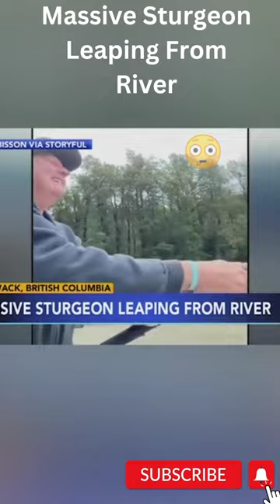The old fisherman and the Sturgeon fish 😳 Funny animal videos 😄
😳 Funny animal videos 😄